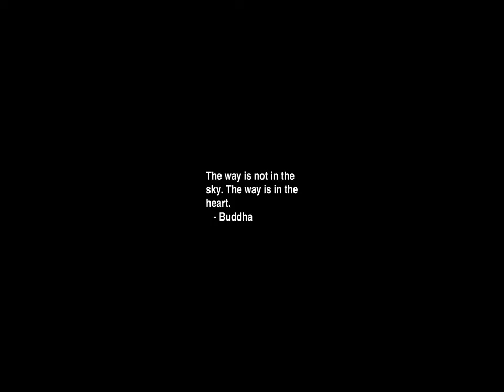Sunrise Time-lapse: Monday, July 29, 2024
On this day:
   Mussolini born, 1883
   Inauguration of the Arc de Triomphe in Paris, 1836
   Olsok Eve in Norway to commemorate Norway's Viking King St. Olav
   Rain Day in Waynesburg, PA
   Robert Schumann dies in Endenich, Bonn, Germany, 1856

Today's random fortune, quote, or snark:
What GOOD is a CARDBOARD suitcase ANYWAY?